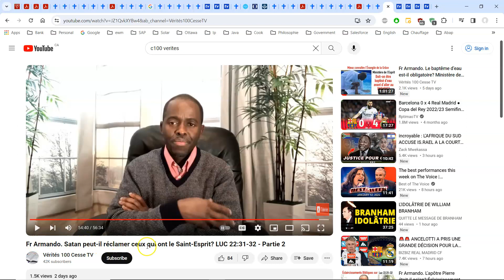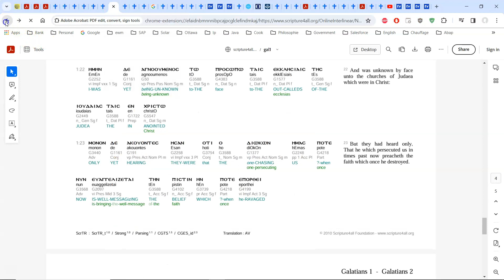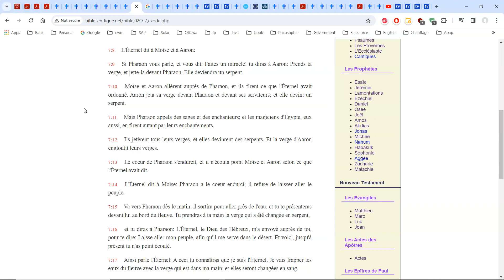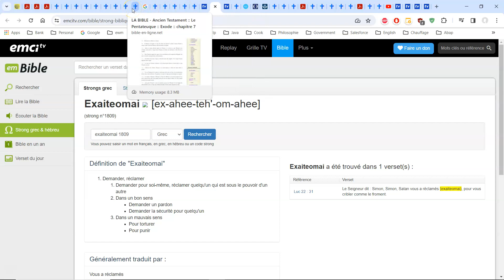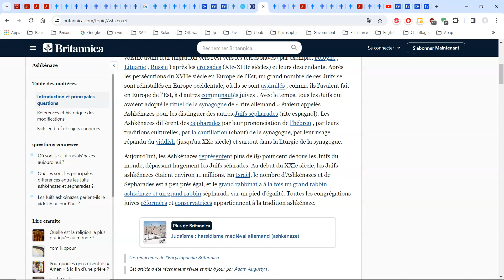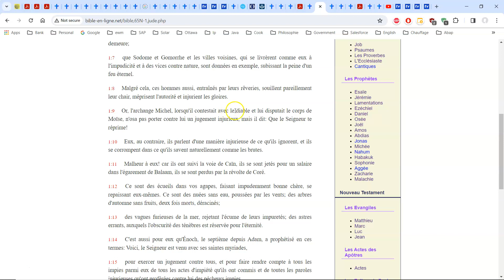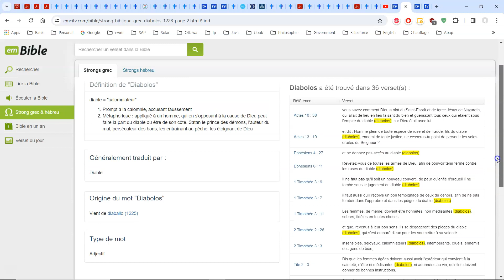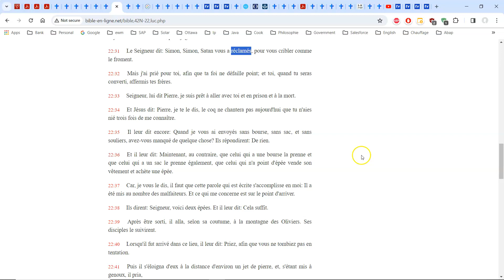Mr. Armando - LUC 22:31-32 - Satan peut il réclamer ceux qui ont le Saint Esprit - Partie 2/2